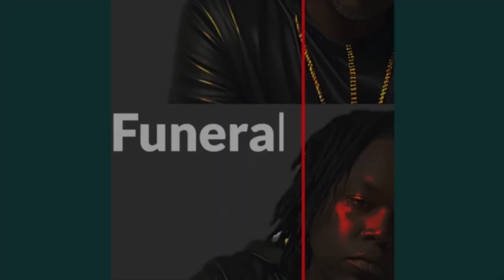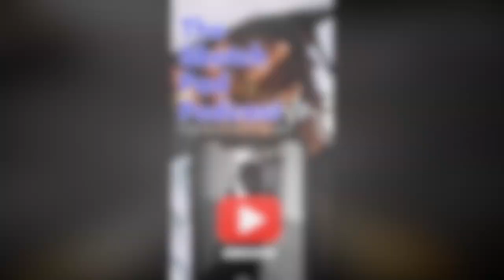Leak audio of Fresh talk to his alleged pregnant baby mother